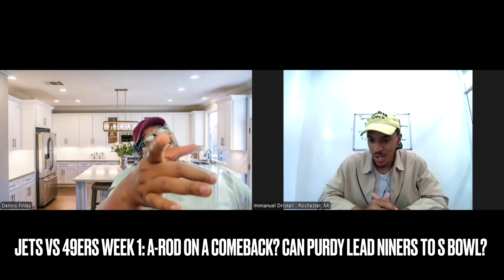Tua Expected $40-50m/season, Will Josh Allen win a Championship this Season? Week1 Primetime Games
The pressure to win in Buffalo is as high as ever, Josh Allen has been barking a lot since the Buffalo Bills Roster turnover. Will Josh Allen finally get the job done this year? Week 1 Primetime games are set & we take our picks & predictions. Teams like the Ravens w/ Lamar Jackson have a lot at stake this year while the chiefs & Patrick Mahomes are looking to 3-peat, Jalen Hurts & the Philadelphia Eagles or Jordan Love & the Green Bay Packers, who has more to prove this season? Jared Goff & the Detroit Lions clash with Matthew Stafford & the Los Angeles Rams, regardless of the outcome will this be a NFC playoff rematch? Aaron Rodgers & the New York Jets looking to up the score against their doubters this year but will Brock Purdy lead the San Francisco 49ers to another Super Bowl? Tua looking sign a $40-$50 Million Dollar a Year Contract with the Miami Dolphins, a surely controversial contract amongst the NFL Elite but Tyreek Hill says he deserves it. All this & more covered in this weeks Episode: Talking Sports.

Rueblur

XS Sports Nutrition

Unwarranted - unwarrantedpodcast

Dennis Finley - uw_media1

Immanuel Driskell - immanuel.driskell

Immanuel Driskell - Immanuel Driskell